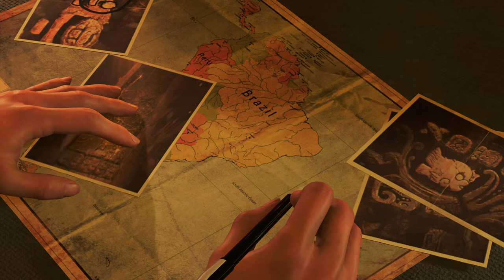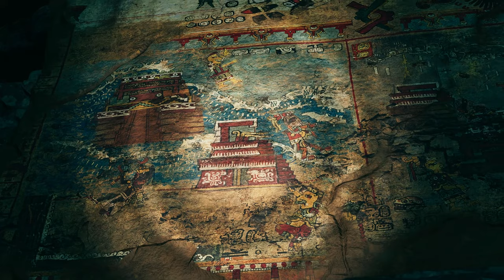SHADOW OF THE TOMB RAIDER Walkthrough Gameplay Part 1 - PROLOGUE - (COMUZEL)